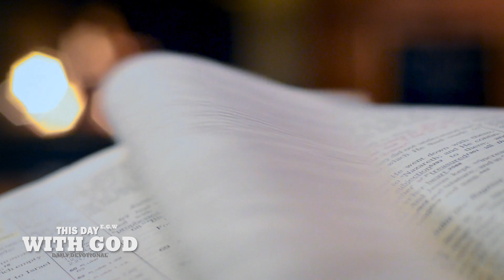MARCH 23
DEVOTIONAL TODAY: "Behold His Solicitude!"  MARCH 23, 2023
with Jessa Mae S. Pitaluna

Probation and Perfectionn" MARCH 22, 2023
with Christian Perez
""BILANG ISANG kristiyano, TAYO BA AY NAMUMUHAY NG NAAYON SA BANAL NA KALOOBAN NG ATING PANGINOON?”
PLEASE SEND STAR TO SUPPORT BATU SOCIAL MEDIA MINISTRY
We welcome any SUPPORT to help us improve and expand our mission.